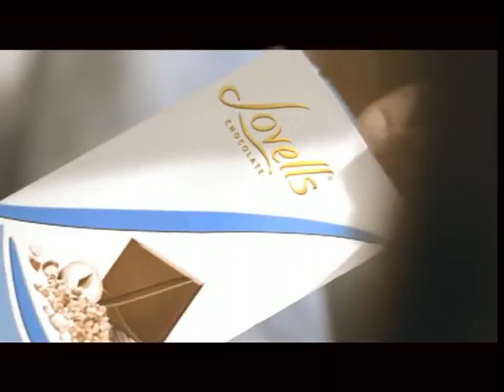Lovells - Keşfet...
Keşfet...